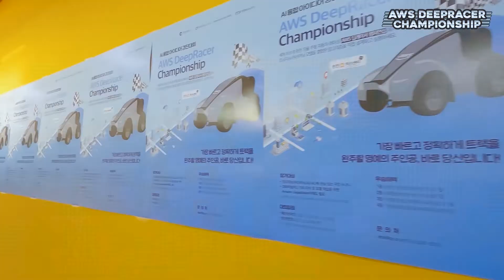🏆2021 AWS DeepRacer Championship🚙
인천 송도 미추홀타워 14층에서 열린 이번 대회의 AWS(AWS·Amazon Web Services) 딥레이서는 실제의 18분의 1 크기의 경주용 자동차에 인공지능(AI) 강화학습을 통해 트랙 내 자율주행 랩타임 기록을 다루는 세계적인 경기입니다.

이번 경기는 계명대 BISA팀 본선 참가팀 중 가장 빠른 8.76초의 랩 타임을 기록하며 우승을 차지했습니다. 이어 2위를 차지한 Hustar21팀은 9.89초의 랩타임을 기록했습니다. 모두 축하드립니다.